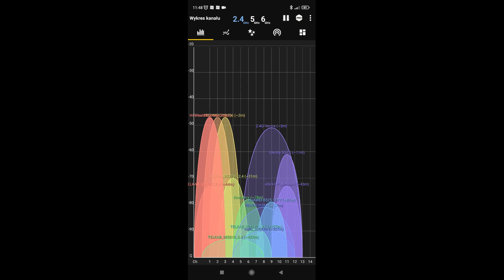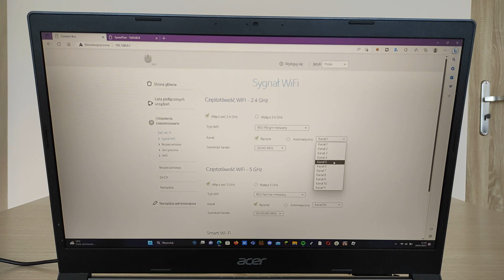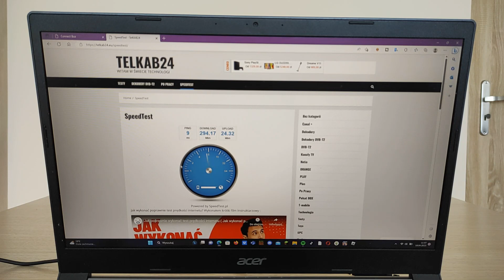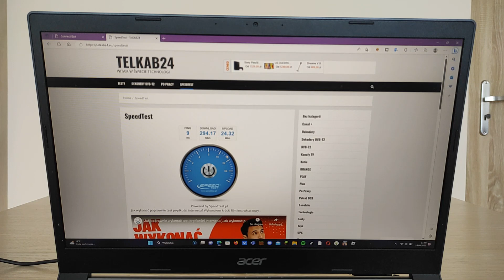Patent na przyspieszenie prędkości internetu po Wi-Fi !!!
Witam
Zapraszam do obejrzenia jak przyspieszyć Wi-Fi?

Jakie prędkości możemy osiągnąć po Wi-Fi standardy :
Wi-Fi 4 ( N ) - maksymalna prędkość przy paśmie 5Ghz - 150Mb/s zazwyczaj koło 120Mb/s
- Pasmo 2,4Ghz maksymalna prędkość koło 100 Mb/s zazwyczaj 40-60 Mb/s
Wi-Fi 5 ( AC ) - Pasmo 5Ghz maksymalnie 600 Mb/s zazwyczaj 300-400 Mb/s
Wi-Fi 6 ( AX ) - Pasmo 5Ghz maks. 1Gb/s zazwyczaj 600-700 Mb/s